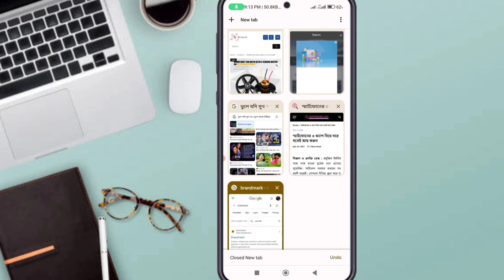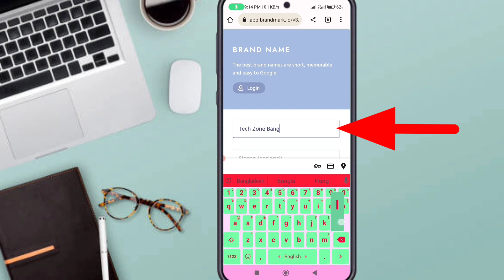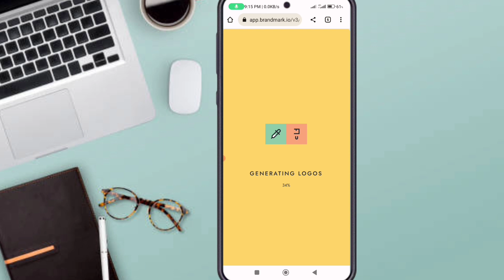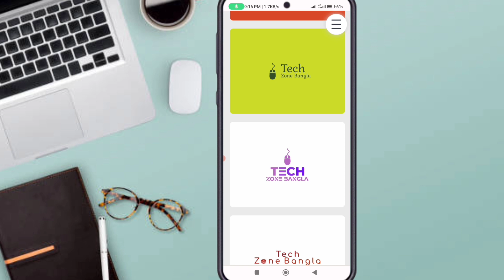মোবাইল দিয়ে ১মিনিটে লোগো তৈরি | Logo made in 1 minute with mobile | Tech Zone Bangla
Assalamu Alaikum,

Welcome to Tech Zone Bangla Channel. My today's video topic is Logo made in 1 minute with mobile.

In today's video I show you how you can create a professional logo in just 1 minute with mobile without any skills. With this rule, you can create a logo for your Facebook page, YouTube channel, or any company or business.